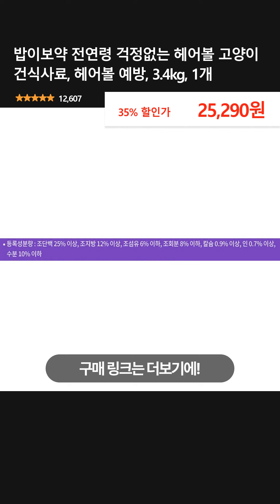밥이보약 전연령 걱정없는 헤어볼 고양이 건식사료, 헤어볼 예방, 3.4kg, 1개